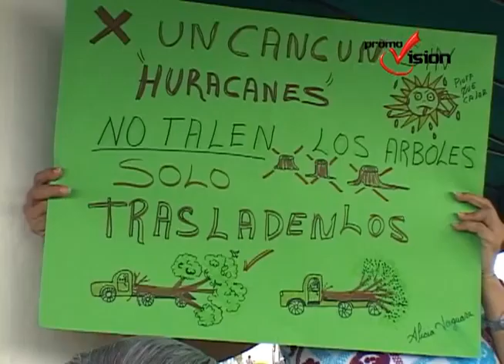Organizaciones civiles y ambientalistas exigen res la reforestación en la av. López portillo